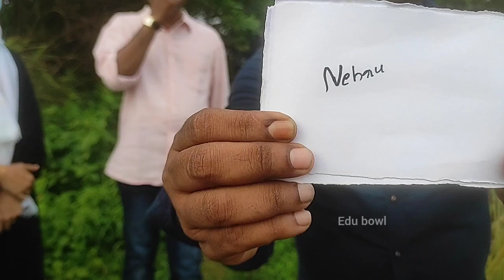ഇന്നത്തെ ദിവസം(ഓഗസ്റ്റ് 15ന്)കാണാൻ കിടിലം എന്നുറപ്പുള്ള വീഡിയോ/independence day memory show/trending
independence day#75independenceday#indianindependencedaycelebration#viral